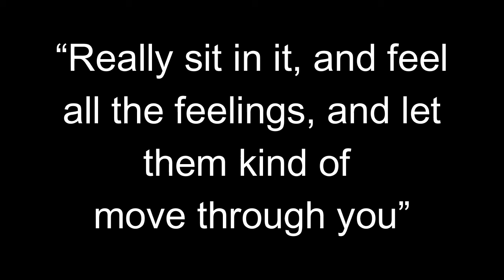Bailey Heard on Recovering from Grief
Motivational speaker and life coach Bailey Heard shares about her process of recovering from grief after the loss of her husband.

🎵 Track Info:

Title: Beach Buggy Ride by SIRPRICE